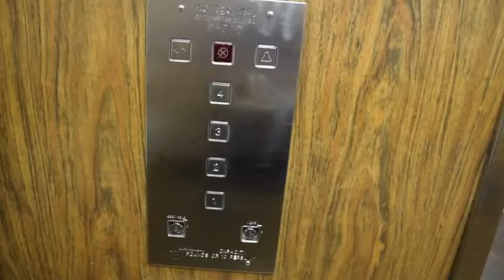RAINED OUT CAR MEET